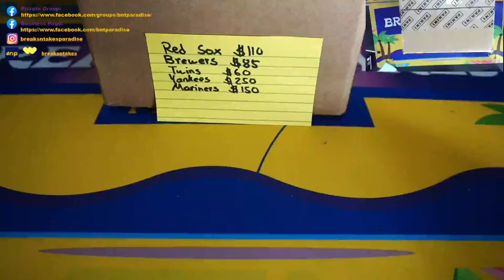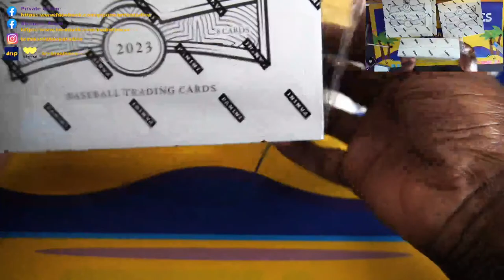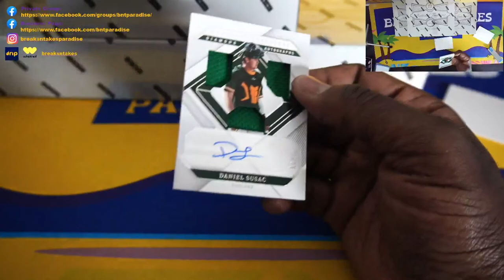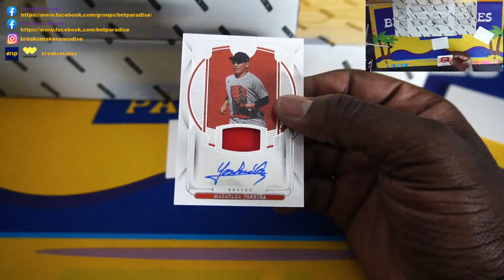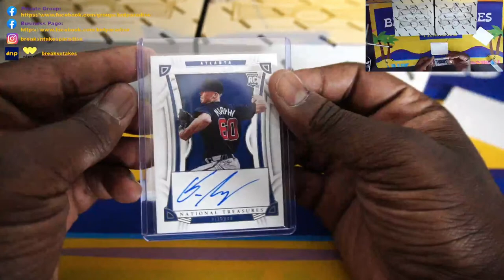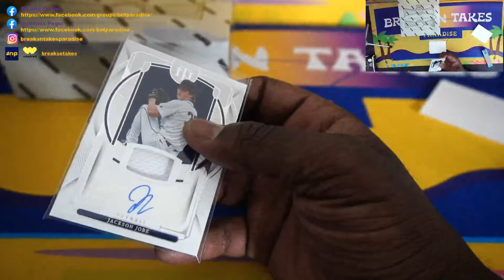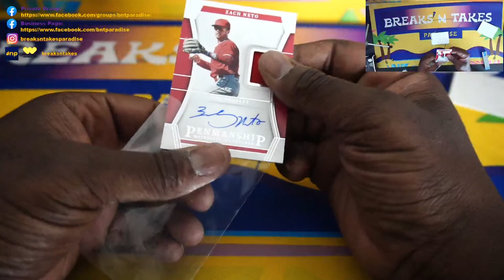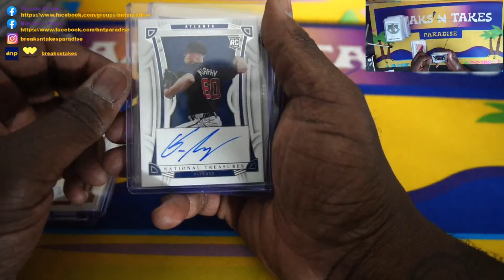Break #1100: 2023 National Treasures Baseball Hobby (4 Box) Team Break